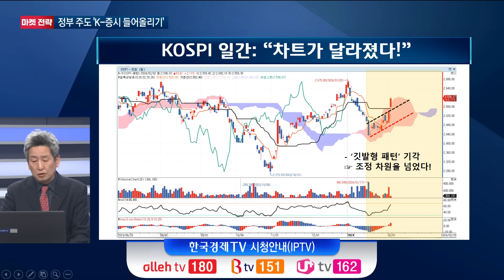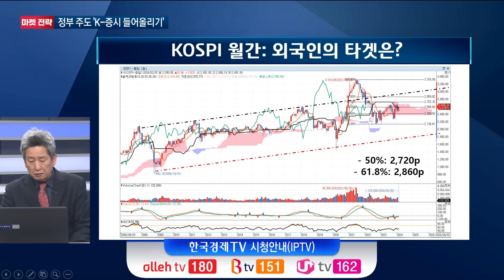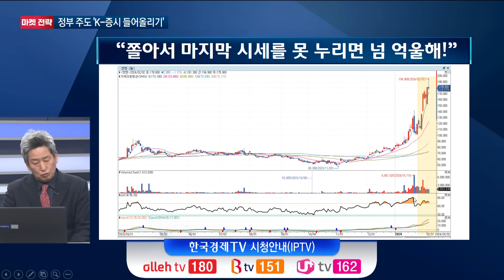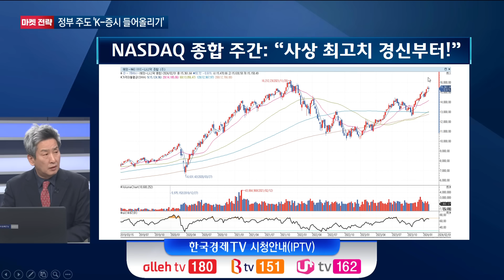'K-증시 들어 올리기' 이번에 끝?…땅치고 후회 안 하려면, 이걸 보세요ㅣK-스탁 라이브ㅣ한국경제TV